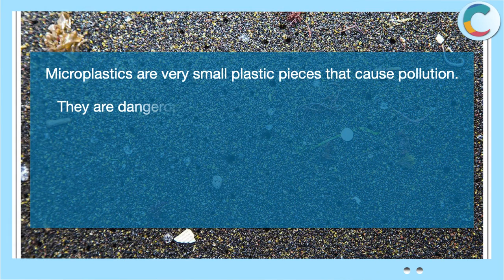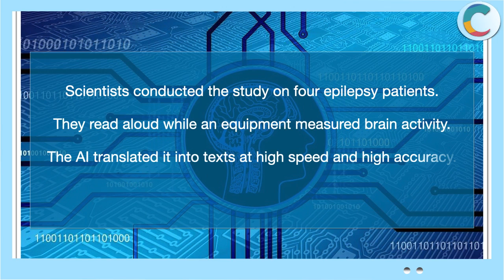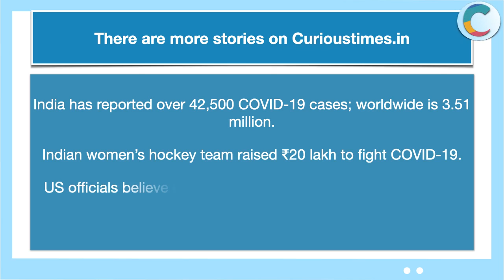The News Today By Curious Times: 4 May, 2020